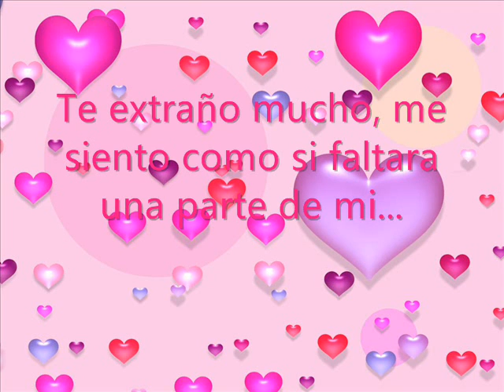Te quiero Rafa Baena